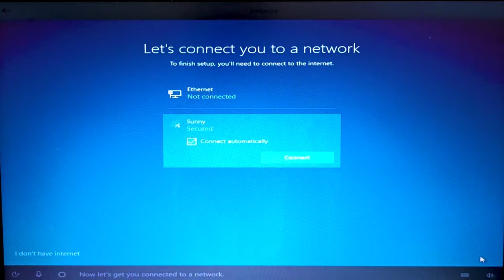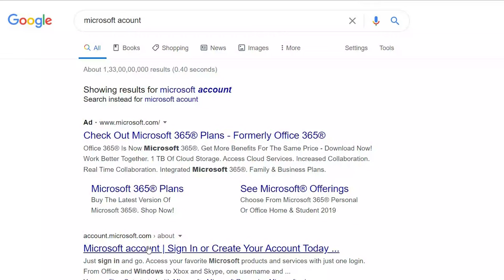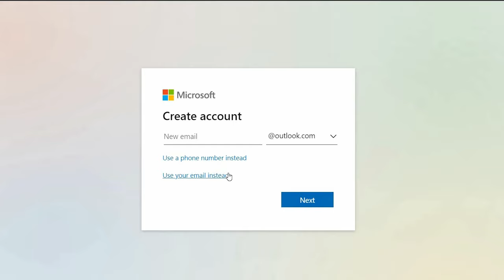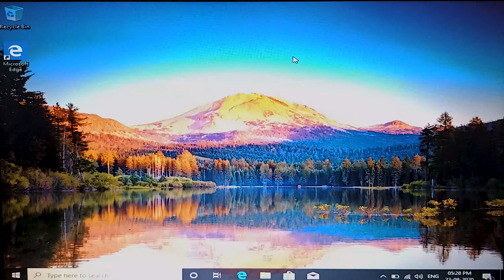Laptop basics- ( Ports & Microsoft account) | Tips | Lesson - 1 | HINDI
How to use a computer for beginners?
 Learn Laptop:- Lesson- 1
- Laptop physical overview
- Different types of port & it's uses
- Microsoft account (login / create )
- Important Tips

In this, I will try to cover Laptop Basics that people need to know if they are a new user of laptop or they don't know how to use much.

🛑 if you want any particular video then comment in the comment box 🛑